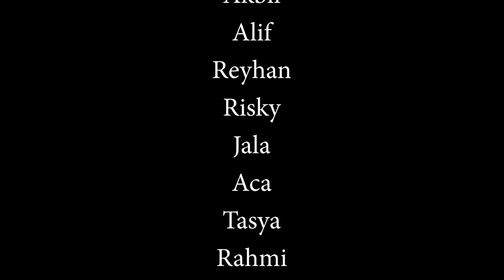JIWA PRAMUKA - Film Pendek Pramuka SMPN 4 Payakumbuh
Kwartir Cabang 0314 Gerakan Pramuka Kota Payakumbuh melaksanakan Lomba Best Of The Best Batiah Scout Competition (BOBB) XIV Tahun 2020 yang salah satu mata lombanya adalah Lomba Film Pendek.

Para peserta/kontingen diminta untuk membuat film pendek dengan tema AKU, KAMU, KITA PRAMUKA

pramuka
pramuka siaga
pramuka penggalang
pramuka penegak
pramuka pandega
pramuka adalah
pramuka baper
pramuka buper
pramuka musik
pramuka bernyanyi
pramuka payakumbuh
pramuka sumatera barat
pramuka indonesia
duta pramuka
duta pramuka payakumbuh
duta pramuka sumatera barat
duta pramuka indonesia
putera pramuka payakumbuh
puteri pramuka payakumbuh
putera puteri pramuka payakumbuh
putera penggalang payakumbuh
puteri penggalang payakumbuh
putera puteri penggalang payakumbuh
smpn 1 payakumbuh
smpn 2 payakumbuh
smpn 3 payakumbuh
smpn 4 payakumbuh
smpn 5 payakumbuh
smpn 6 payakumbuh
smpn 7 payakumbuh
smpn 8 payakumbuh
smpn 9 payakumbuh
smpn 10 payakumbuh
smp fidelis
mtsn 1 payakumbuh
mtsn 2 payakumbuh
ponpes syekh ibrahim harun
sman 1 payakumbuh
sman 2 payakumbuh
sman 3 payakumbuh
sman 4 payakumbuh
sman 5 payakumbuh
smai raudhatul jannah
sma muchtar
sma pgri
smkn 1 payakumbuh
smkn 2 payakumbuh
smkn 3 payakumbuh
smkn 4 payakumbuh
smks 2 kosgoro
man 1 payakumbuh
man 2 payakumbuh
man 3 payakumbuh
film pendek
film pendek pramuka
lomba bobb
lomba bobb XIV
film
film pendek
movie
movies
short movie
short movies